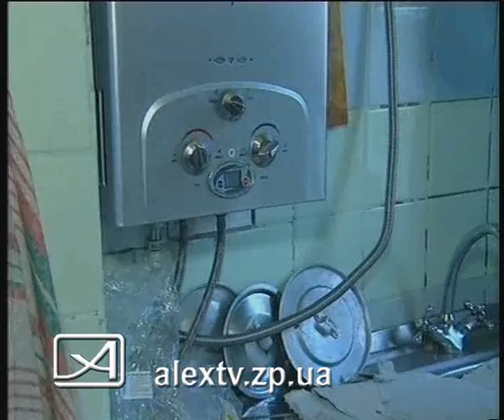01 04 11 газ